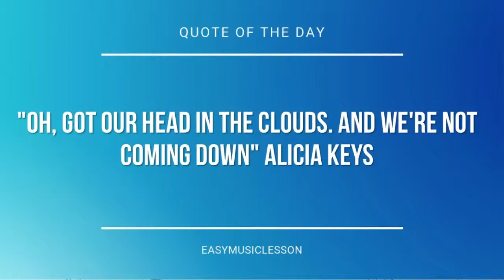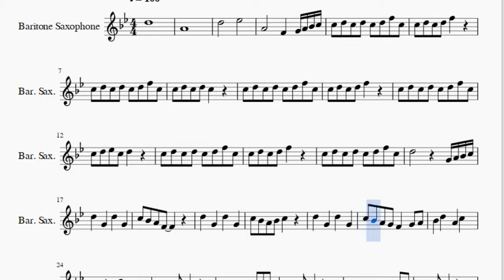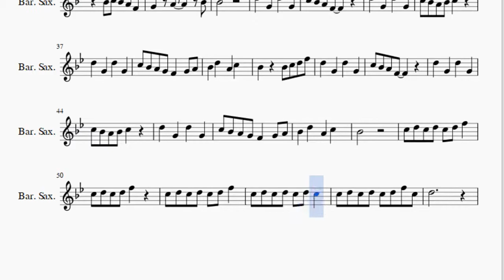Baritone Sax Sheet Music: How to play Temple of Time (Maple Story) by Studio EIM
Here is a sheet music/tab video on the song Temple of Time (Maple Story) by Studio EIM on the baritone sax. A baritone sax sheet music arrangement which is transposed to notes that are easily played by baritone sax, for the song Temple of Time (Maple Story) by Studio EIM.

EasyMusicLesson2 teaches you to play the your favorite instrument, through well-arranged sheet music so that you too can learn how to play Temple of Time (Maple Story) by Studio EIM on the baritone sax as fast as you can. A baritone sax sheet music with backing tracks to help your play the song better.